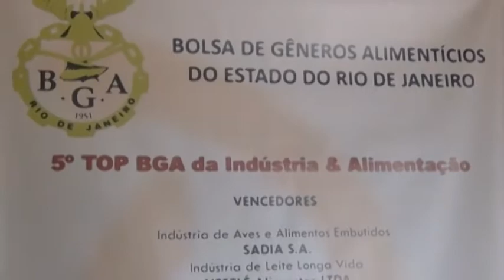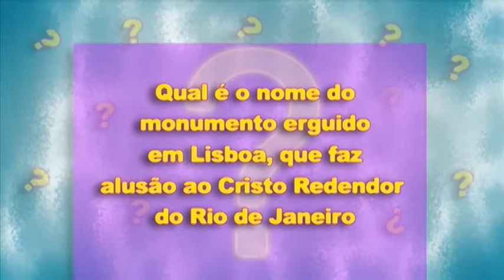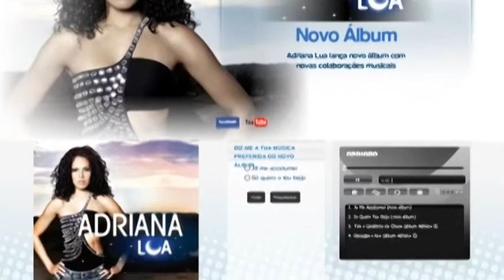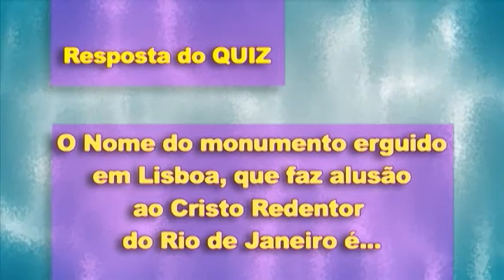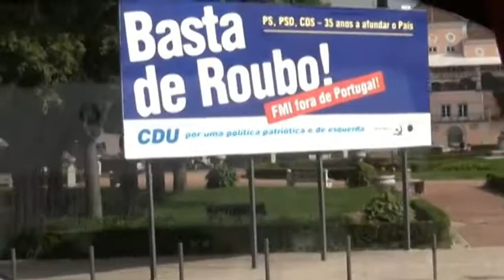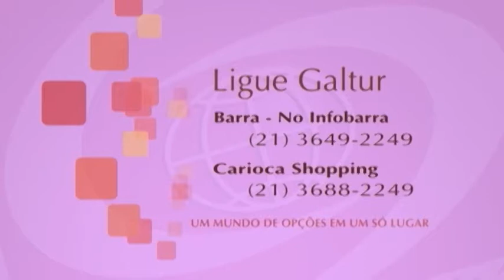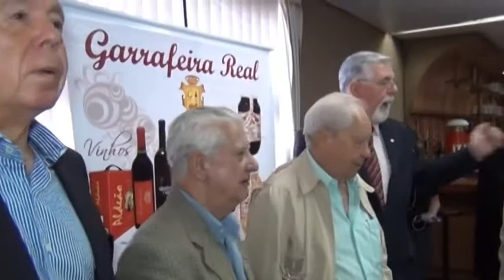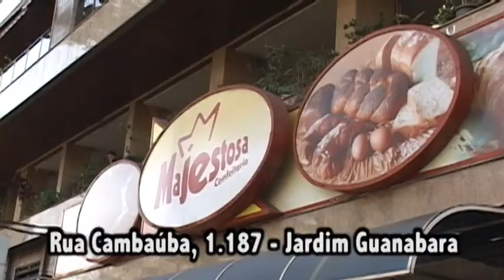Assim é Portugal - Lisboa Adriana Lua BGA Pe Antonio Maria e Clip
Entrevista com a cantora Adriana Lua em Lisboa, BGA,  Pde Antonio Maria e Clip